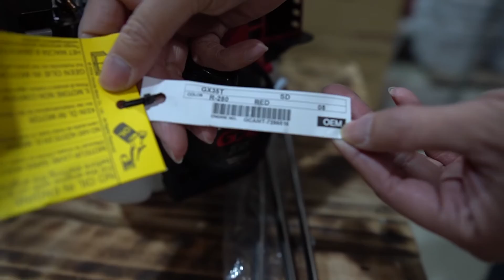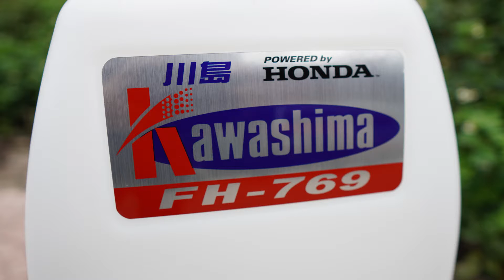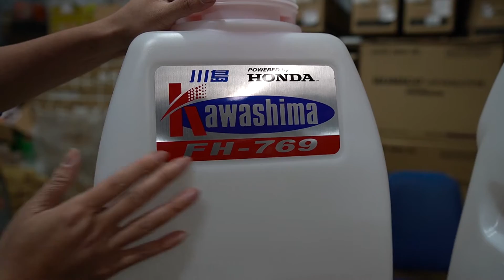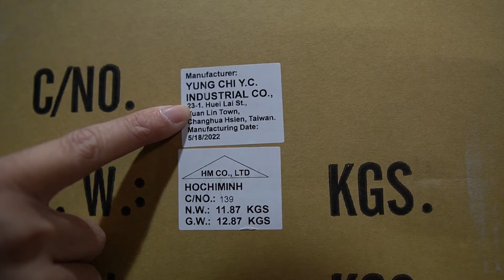Bình Phun Thuốc Trừ Sâu HONDA FH769 Nhập Khẩu Đài Loan Giá Chát Nhưng CHÂT